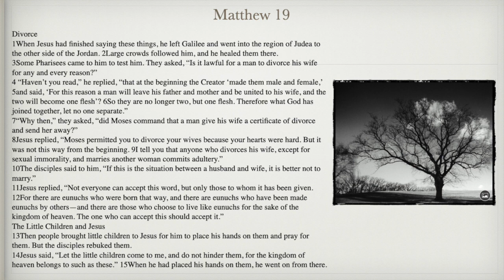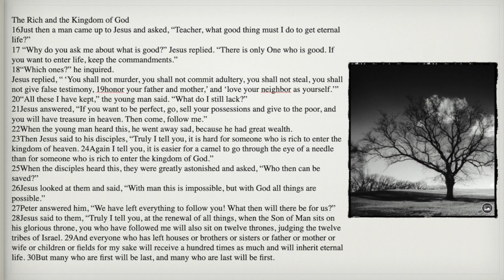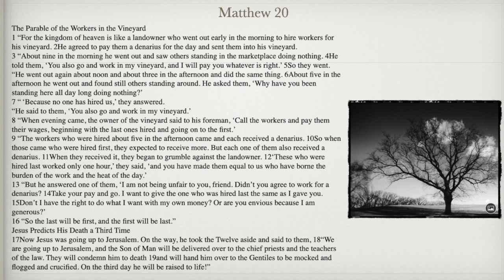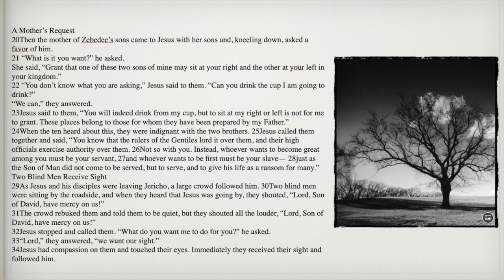READ BIBLE / MATTHEW CHAPTERS 19 & 20 📖